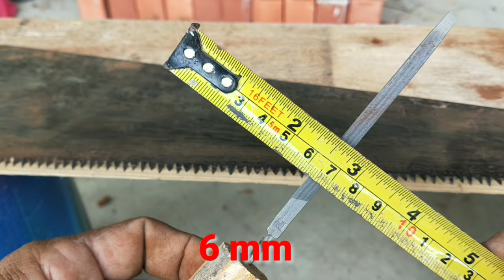Cara kikir gergaji dan cara buka mata gergaji kayu manual - tajam anti jepit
cara kikir gergaji dan cara buka mata gergaji kayu manual agar tajam dan tidak jepit/macet, kali ini kita akan berbagi pengalaman cara mengasah gergaji kayu supaya tajam dan kita juga akan berbagi cara membuka mata gergaji manual agar tidak jepit/selip saat memotong kayu, papan, triplek, multiplek, kayu kaso dan lain2,

semoga bermanfaat
Terimakasih